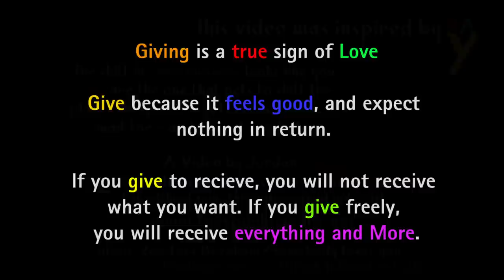Spirit Quest 34 ~ The Art of Giving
Happy living lifestyle tip for the day! Give to yourself, Create for yourself, and Give to others! If you divy up your time in this way, you can create some beautiful shifts in your reality. If you do it enough, you can inspire those around you to do it as well. What if everyone just gave simply because they knew it would be inspiring and bringing others up? That would be awesome! I want to help create that, and this is how i know how to do it.

Do not neglect yourself ~ most importantly ~ and don't become a slave to the system.

If you are curious as to why i said working at mcdonalds is death, watch Food Inc or something like that. They're all run by the same people, it's a little intense. I love them and allow them, and would like to create something different.

Power in numbers! We are one! Chop Chop, time to change the world! :)